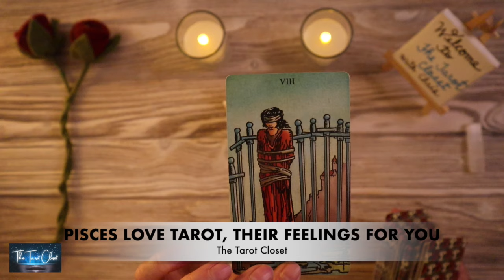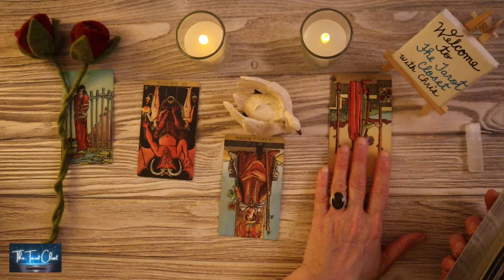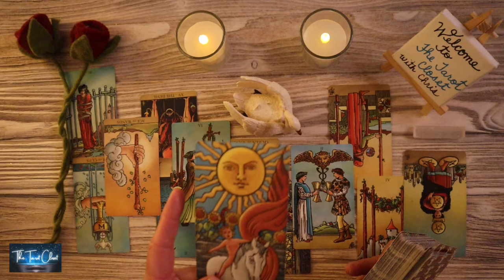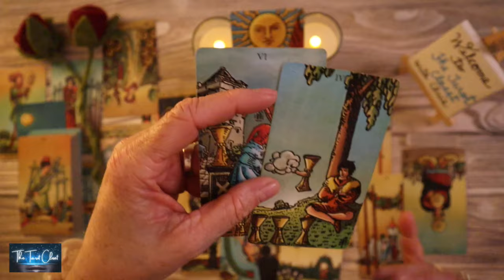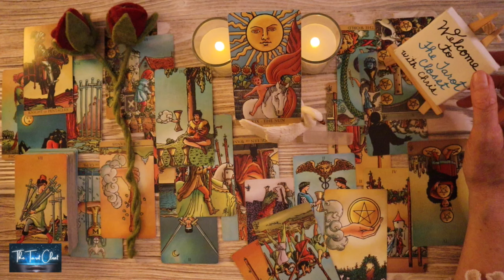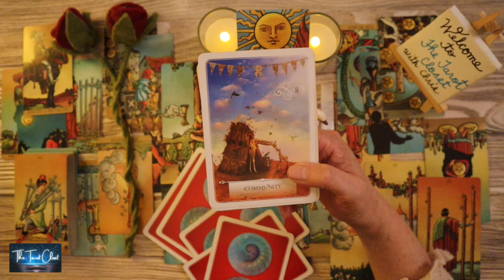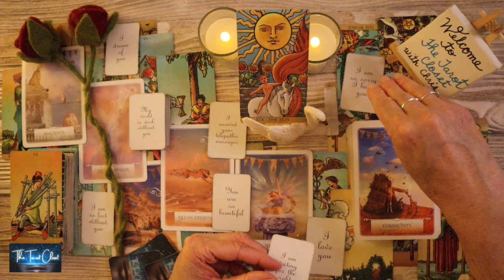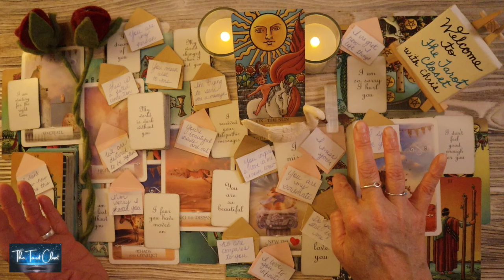PISCES LOVE TODAY - THE ONLY THING ON THEIR MIND IS TALKING TO YOU!!!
Hello, lovely Pisces! Welcome to one of my many free YouTube Tarot Oracle Love Message Readings. This is a Pisces reading for May 2024 - Tarot, Oracle Love Messages Reading. Pisces, please check your Sun sign rpresenting your Soul, Moon sign your Emotions, Rising sign your Physical YOU. Your Sun, Moon, Rising Signs make up who you are, Pisces. To get a bigger view of what’s going on you can cross-watch playlists here:

*_Tarot Cards, Oracle Cards used in your Pisces Love Tarot Reading today, Pisces Love Reading, Pisces Tarot Reading, Pisces Love Messages, Pisces Love Reading Today_*
Pisces Love Messages, Pisces Channelled Song Messages, Channelled Song
Tarot cards
Oracle cards